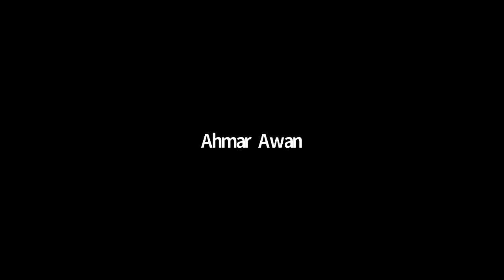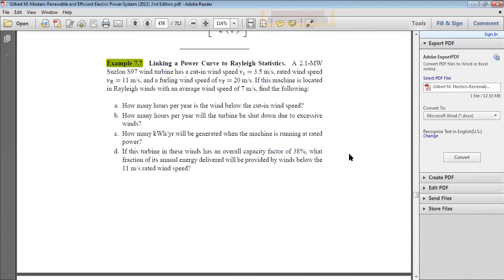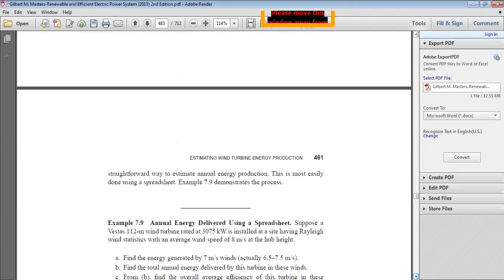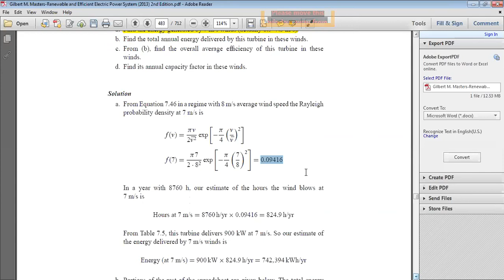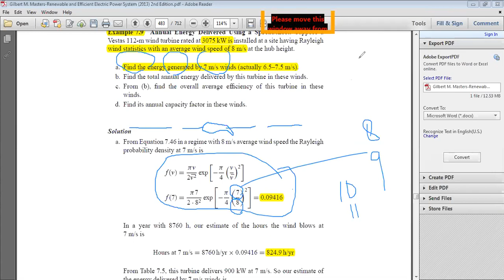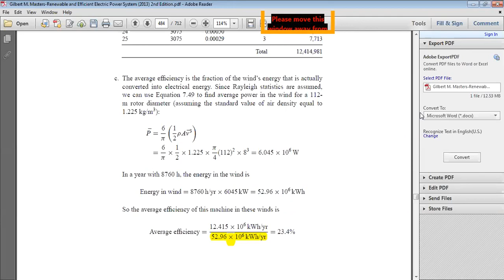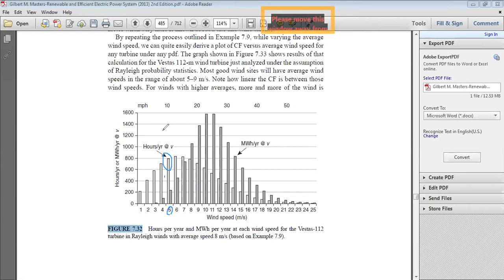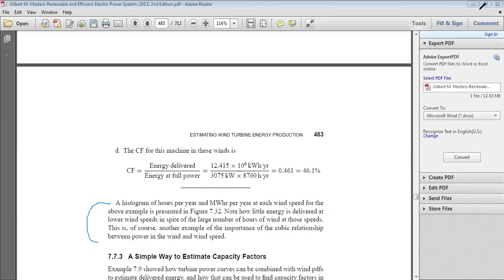Renewable: Example 7.9 Annual Energy Delivered using spreadsheet & table 7.5.